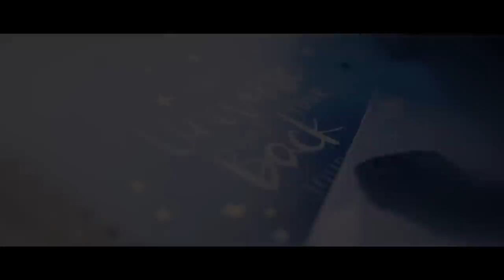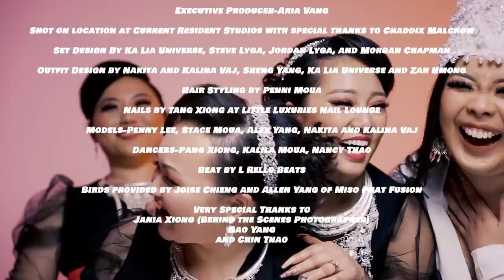Ka Lia Universe - Tsis Txhawj Yog Nej Pom Zoo (Not Looking for Approval)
English and Thai translation in subtitles/closed captioning (CC button).
-Turn setting to 1080p for best viewing experience-

Melody and Lyrics By: Ka Lia Universe

Video Shot and Edited By: Daddy Fat Chops (Reid Bauman)

Shot on location at Current Resident Studios w/ Thanks to Chaddix Malchow

Set Design by Ka Lia Universe, Steve Lyga, Jordan Lyga, and Morgan Chapman

Outfit Design=
Pink/Black Outfit:
-Nakita and Kalina Vaj, Sheng Yang and Ka Lia Universe

Blue Outfit:
-Zam Hmong

Nails by Tang Xiong and Little Luxuries Nail Lounge

Birds provided by Joise Chieng and Allen Yang of Miso Phat Fusion

Special Thanks to Gao Yang and Chin Thao

This song is all about breaking from cultural norms to become the person that you're meant to be. The person whose truth makes you able to get up and face the world every day despite what may be said about you. It's for all the lost souls who haven't yet found the courage to take that first step to break their own mold, and hopefully the nudge they needed to do it.